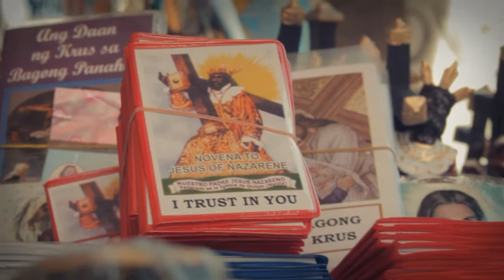BIYERNES SANTO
BIYERNES SANTO. short film lenten project.